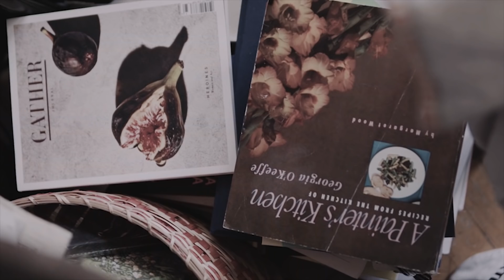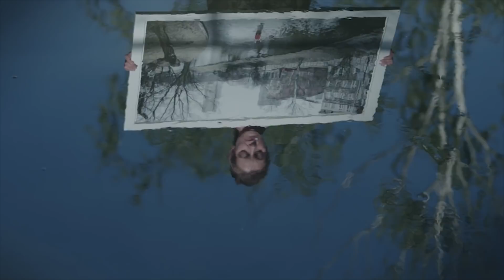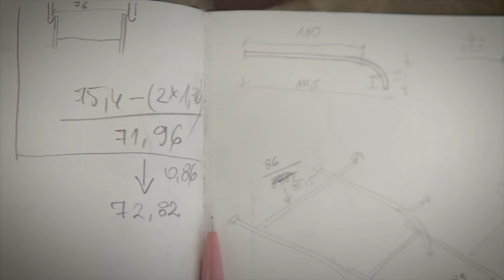Akademia Sztuk Pięknych w Gdańsku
Autorzy filmu:
Reżyseria, zdjęcia: Krzysztof Kiziewicz / Maciej Szupica
Montaż, kolor: Radovan Lee
Muzyka: Szymon Weiss
Udźwiękowienie: Szymon Kubas
Typo: Piotr Paluch

udział wzięli:
Grzegorz Klaman, Włodzimierz Łajming, Alicja Kubicka, Anna Królikiewicz, Tomasz Kwiatkowski, Filip Ludka, Katarzyna Józefowicz, Kamil Kak, Jacek Dominiczak, Honorata Martin, Witold Węgrzyn, Jacek Staniszewski